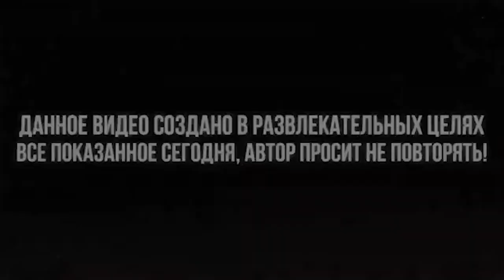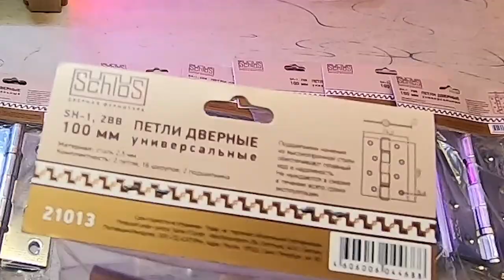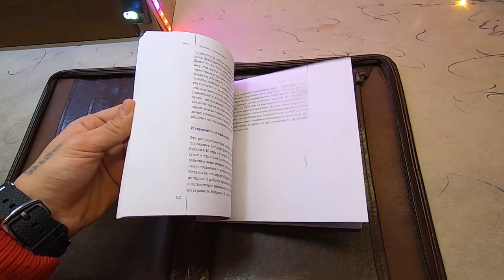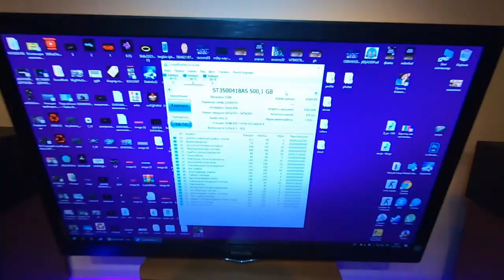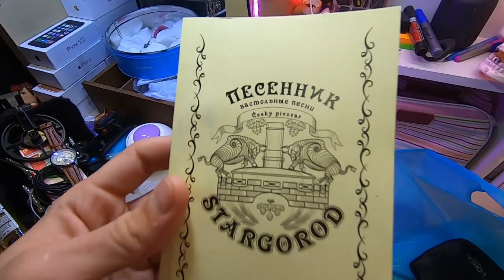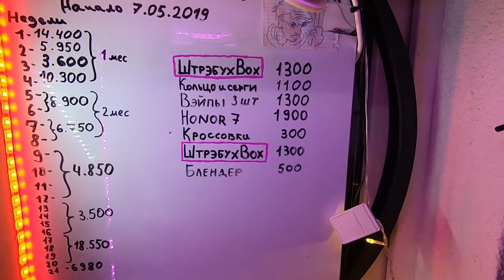НАШЁЛ ПЛАЗМУ | ЧАСЫ CASIO | ПЛАНШЕТ | ОБЗОР НА НАХОДКИ из ПОМОЙКИ !!